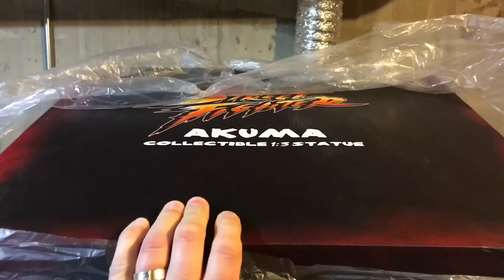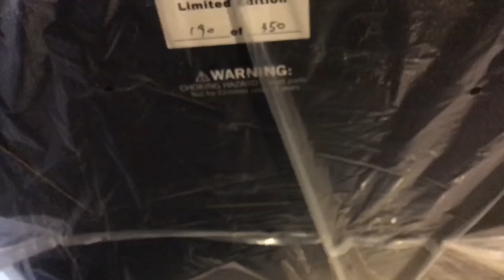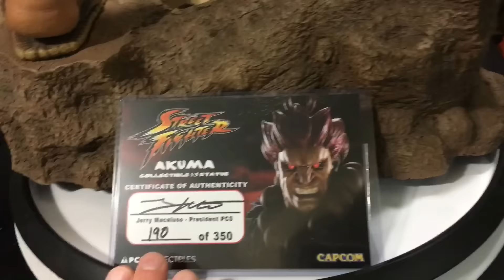Akuma 1/3 Scale Street Fighter Statue from Pop Culture Shock Collectibles